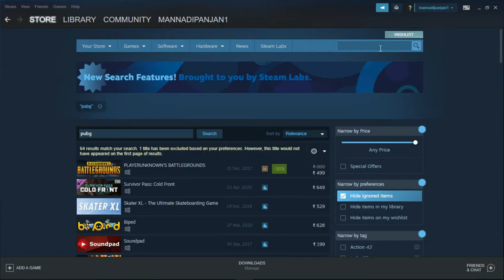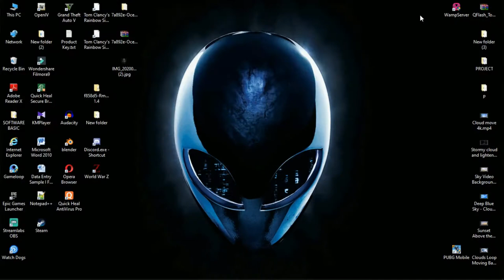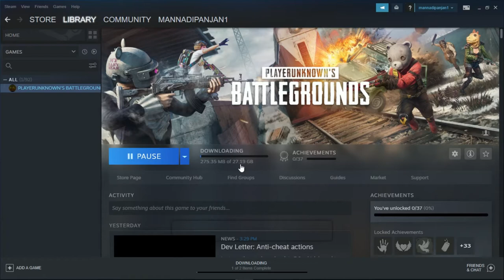PUBG PC free for 5 day and life time BYE this 50% off =Rs499 date 2020/06/07 fast go to BYE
/// IMPORTANT NOTICE ///

SSD 256GB